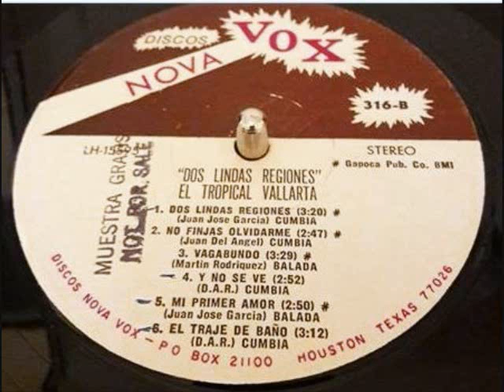TROPICAL IMPACTO DE ORO '' NO PUEDO CREER ''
'' No Lo Puedo Creer '' Tropical Impacto De Oro De Houston Texas